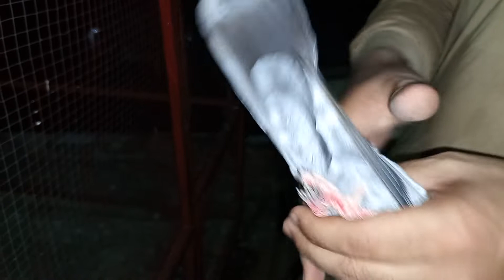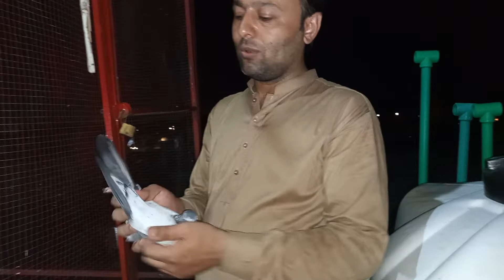chiri mari full time/chiri Mari video 2022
Chiri mari video